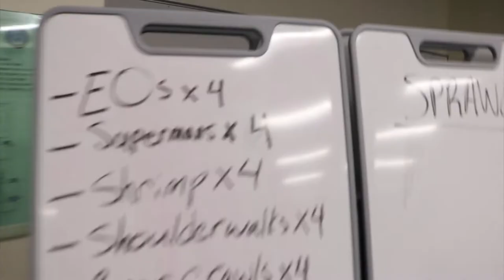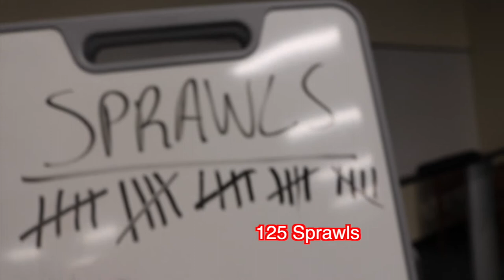ARMY LIFE COMBATIVES Army/Lifestyle/Fashion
Army/Lifestyle/Fashion
That pretty much sums it up.

Join the Nerd Nation today.
New videos up every Saturday and Sunday!